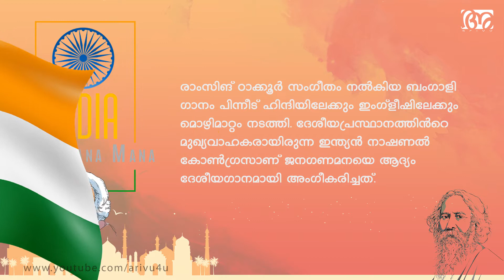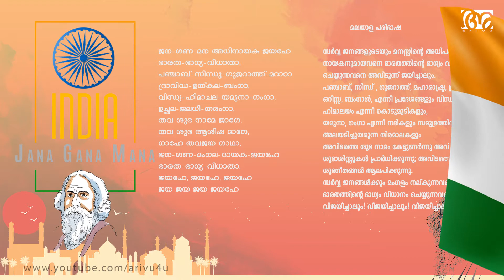The history of India’s national anthem - Jana Gana Mana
Jana Gana Mana Adhinaayak Jaya Hey,
Bhaarat Bhaagya Vidhaataa
Panjaab Sindhu Gujarat Maraatha,
Draavid Utkal Banga
Vindhya Himaachal Yamuna Ganga,
Uchchhal Jaladhi Taranga
Tav Shubh Naamey Jaagey,
Tav Shubh Aashish Maange
Gaahey Tav Jayagaathaa
Jana Gana Mangal Daayak,
Jaya Hey Bhaarat Bhaagya Vidhaataa
Jaya Hey, Jaya Hey, Jaya Hey,
Jaya Jaya Jaya, Jaya Hey